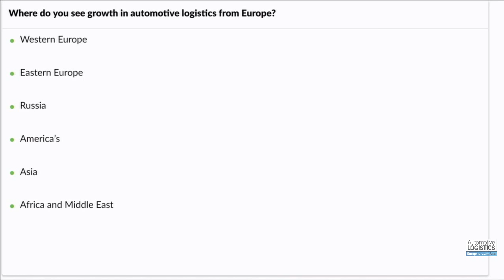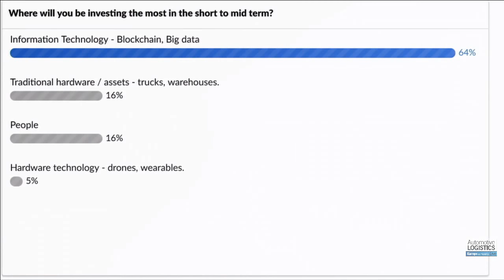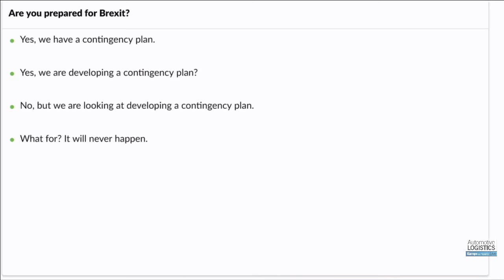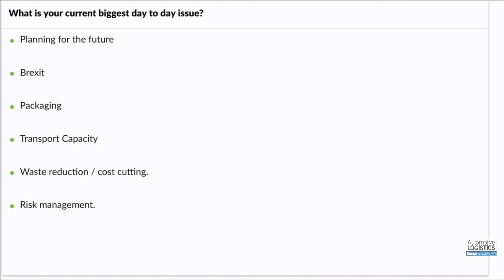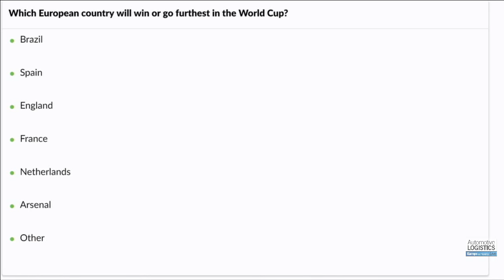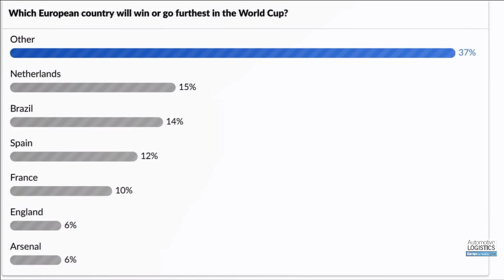Session 4: Leadership – Inspiring innovation and excellence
Leaders throughout organisations understand the need to change as they seek to drive results at a tactical level, looking for the new rules of the road that will give them a competitive edge.

Such leaders are learning how to create an organisational climate in which innovative thinking is at the heart of everything, and not just something undertaken by a few creative staff in remote outposts.

How can you help others to think differently and work in new ways to face challenges?
What can be done to innovate when all your resources are stretched or constrained?
How can you stay ahead of the competition?
How do you attract, develop and retain the talent needed to transform your supply chain?
Does the culture in your organisation encourage experimentation and innovation?
In this session, a distinguished panel of industry leaders will identify the key challenges of effective leadership and the best ways of inspiring the next generation.

Moderator: Louis Yiakoumi Publisher Automotive Logistics group

Monica Schmickler Worldwide Transportation Strategy, Systems & Sourcing Daimler
Andreas Graffe Director Logistics & Container Management Opel Automobile
Andreas Subbe Director Automotive SCM Continental AG
Stéphane Milhet HR Vice President GEFCO